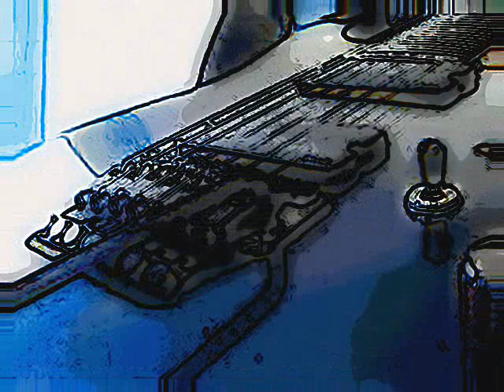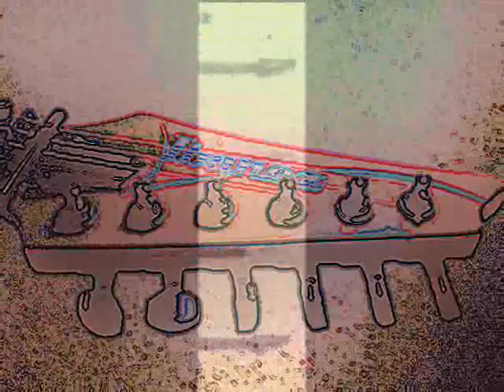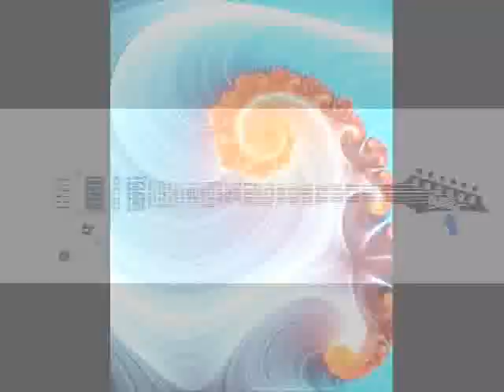I SLEEP WITH MY IBANEZ by Nick108 0001